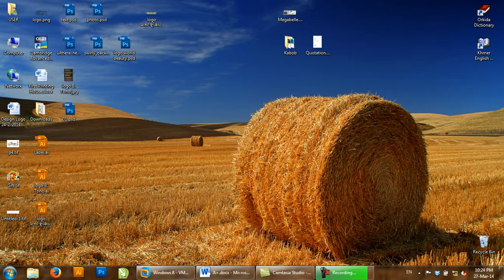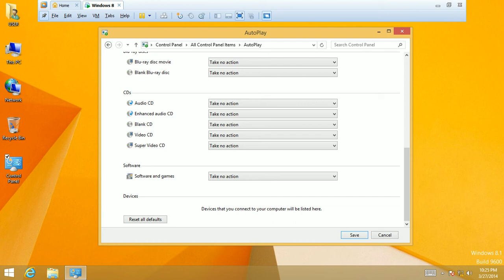How to Close Autorun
Put some short summary of the article here How to install Parallels Desktop 9? This article will help you install Parallels Desktop 9, please proceed to ..